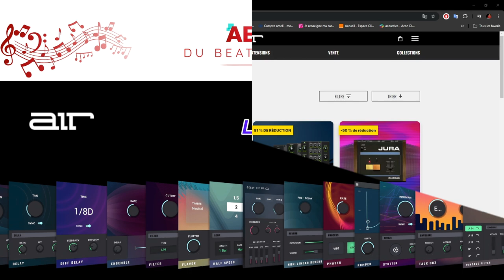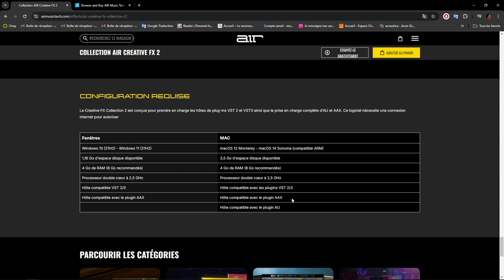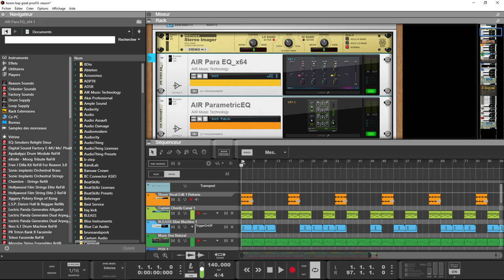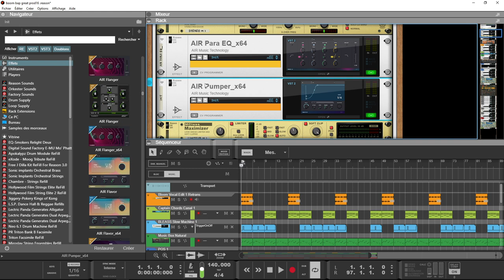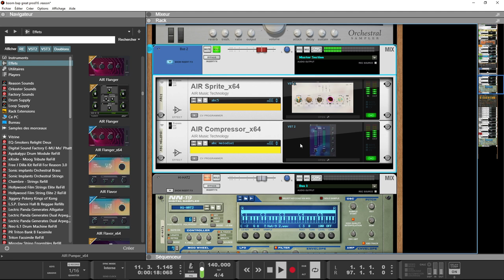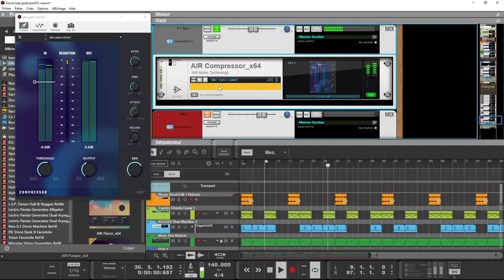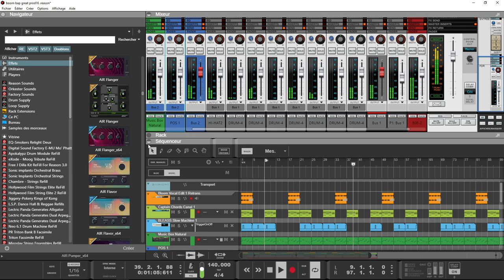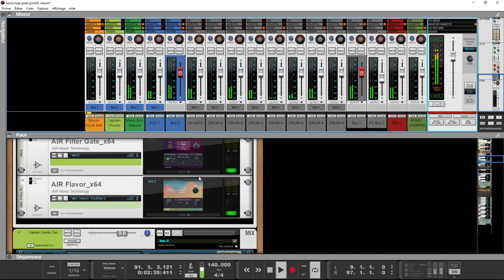AIR COLLECTION 2 LES INCONTOURNABLES ( UN PACK DE BASE COMPLET )